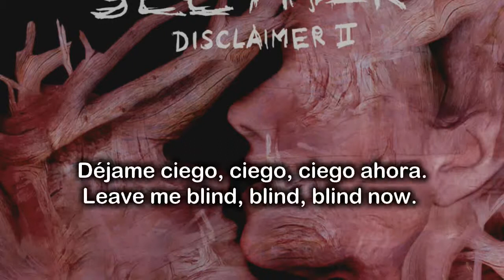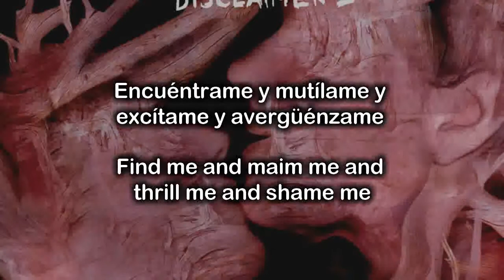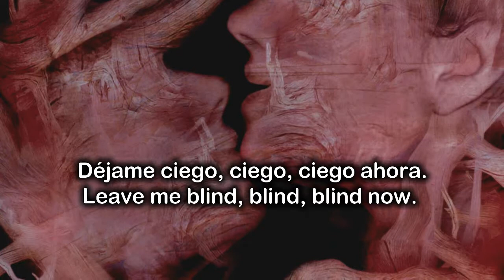Seether - pride [ Sub Ing / Esp ]